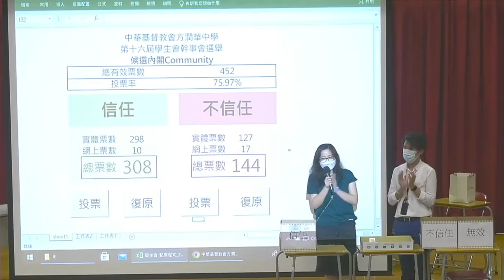學生會COMMUNITY 當選花絮